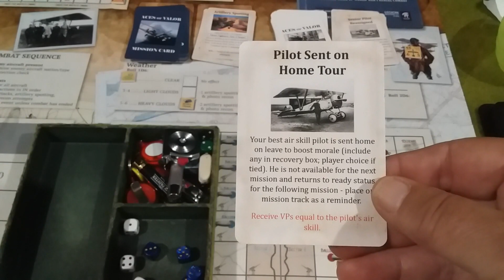Campaign Mission 6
Apologies for MANY errors in this one. A very lot going on with us 'ambushed thrice' and shot to pieces. We were lucky to get away with what we did.
Additionally, as I've already played the next few Missions, I can't go back and correct any of the Dad-isms, so I'll crave your forgiveness and 'Rock on' with the Campaign, as is. Take care and check your 6!!!